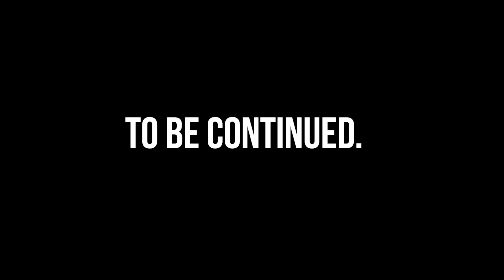Seamchip slämäri: Timi Lahti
Videon on tuottanut Lowline Creative.